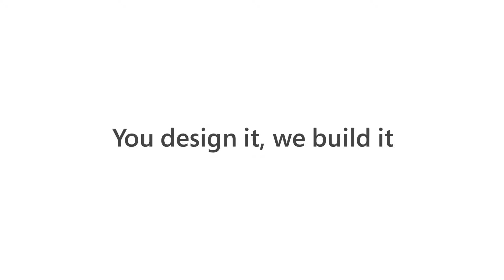Xbox - Accessori - Annuncio Xbox Design Lab